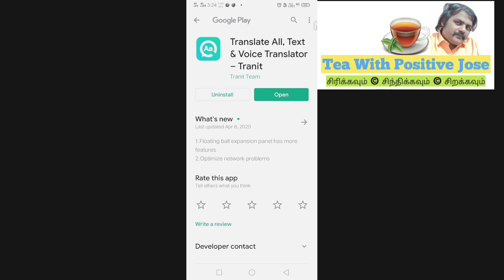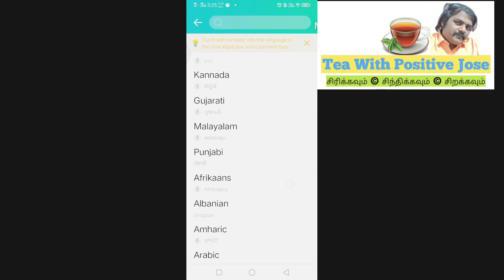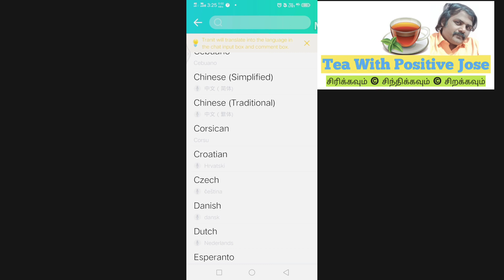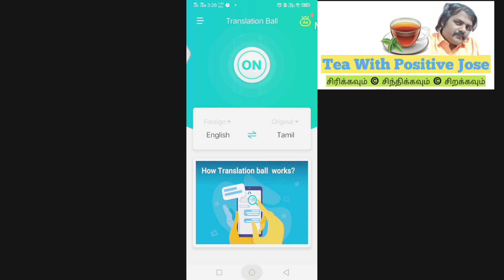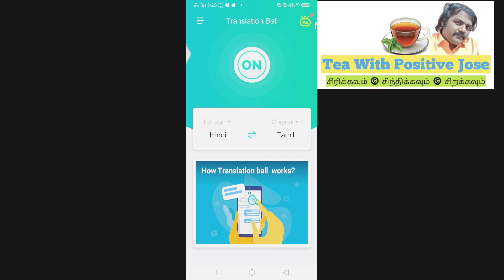அனைத்து உலக மொழிகளும் உங்கள் கையில்/செம App #1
பல வருடங்கள் தொழிற்கல்வி துறையிலும் தற்பொழுது மனித பயிற்சியாளராக உள்ள Positive Jhose Antony அவர்களால் வடிவமைக்கப்பட்ட சிறப்பான Channel தான் நம்ம TeaWithPositiveJose YouTube channel.

With Love,
Positive Jhose Antony
Life Skill Trainer
Business Coach
Laughter Therapist
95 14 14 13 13